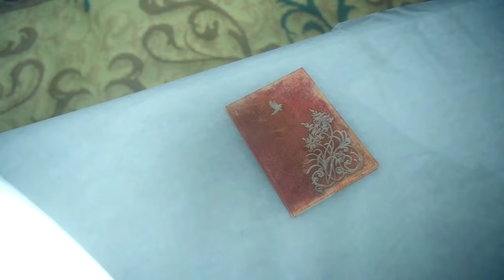Final Fantasy 15 Part 61